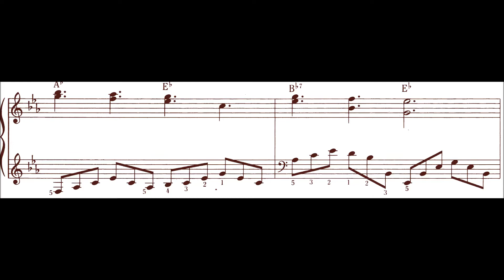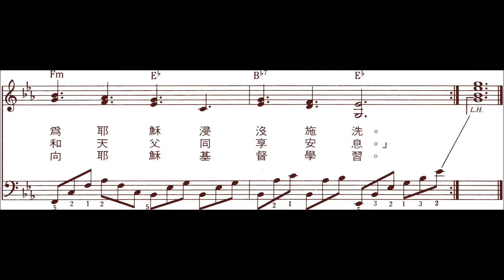洗禮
Chinese   Baptism